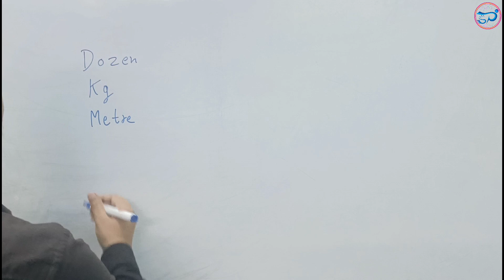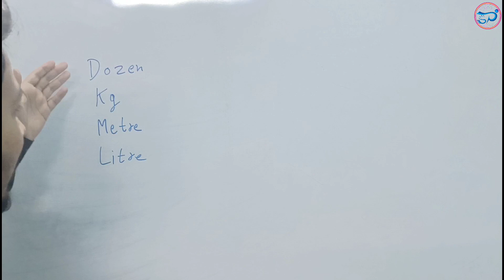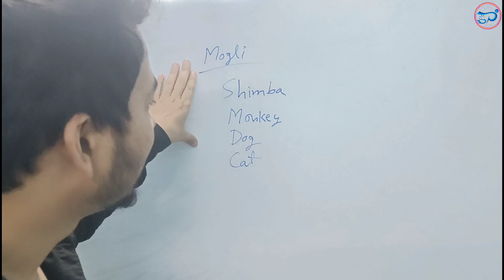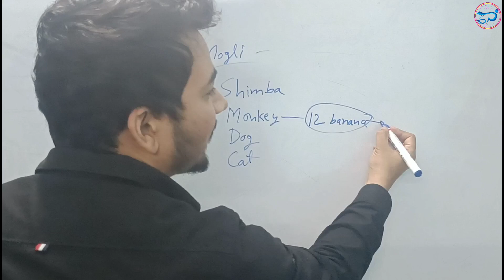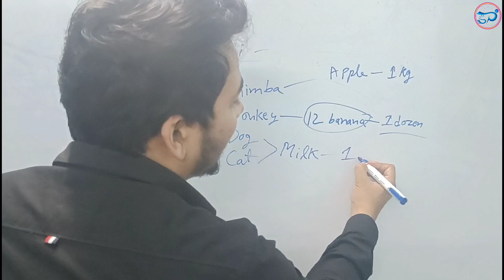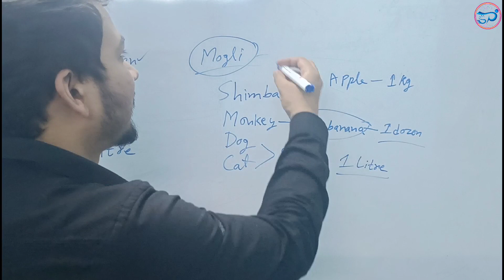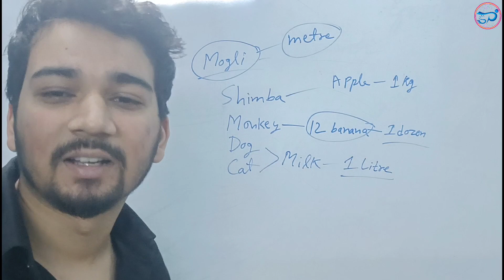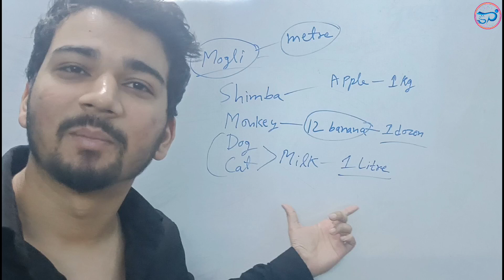MATHS | DEMO TEACHING | Class-05 | KVS Interview | गणित डेमो शिक्षण | केवीएस साक्षात्कार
MATHS | DEMO TEACHING | Class-05 | KVS Interview | गणित डेमो शिक्षण | केवीएस साक्षात्कार shankitsir | Kendriya Vidyalaya Sangathan
This video is beneficially for all teaching exams.

(Thurstone and Thorndike Theory Class-36)
(Carroll and Jenson theory Class-35)
(Tolman, Guthrie & Kolb Theory Class-30)
(Gagne Hierarchy of Learning Class-26)
(Trial and Error Thorndike Theory Class-25
(B.F. Skinner Operant conditioning Class24